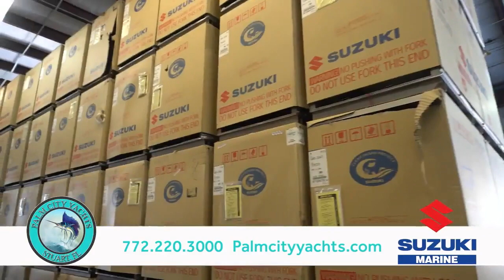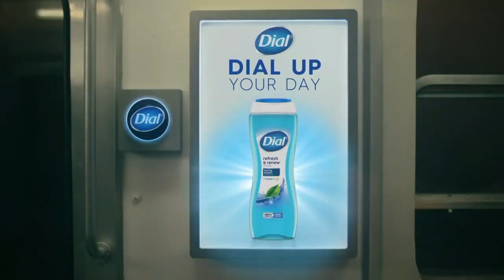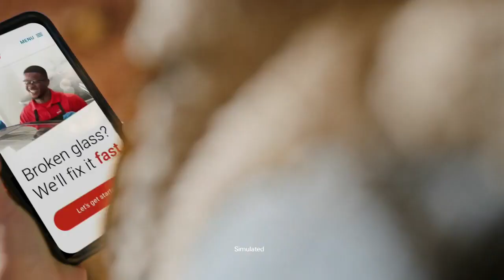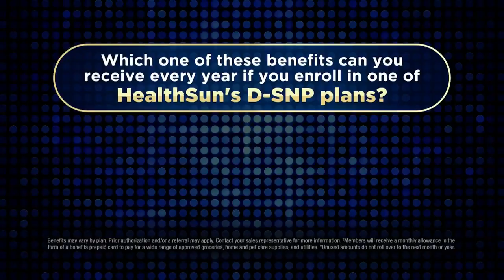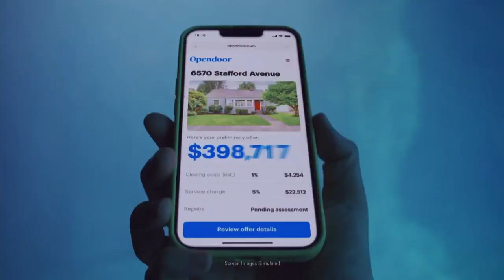'On the Record': Providing teachers with resources to help students thrive